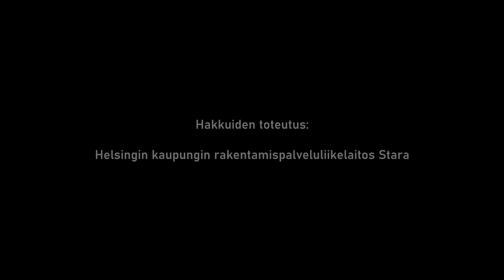Requiem Uutelan puiden muistolle